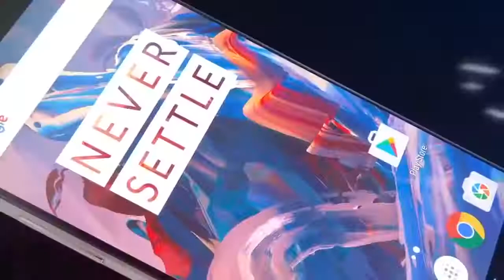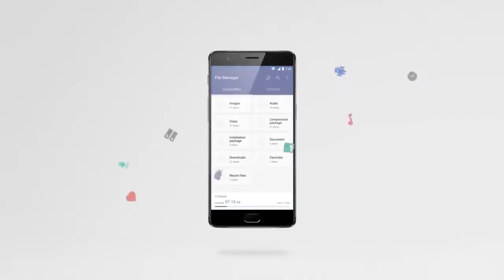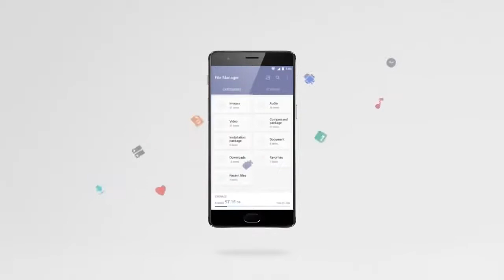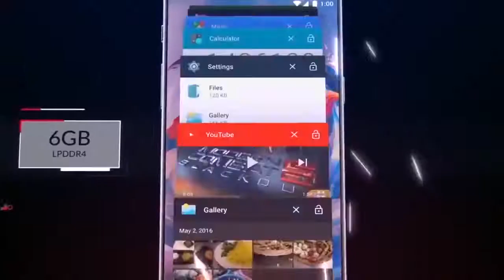Smartphone camera zoom explained || optical zoom,hybrid zoom,digital zoom explained || klad's tech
Hii friends! iss video ma maine aapse baat ki ha smartphone camera zoom ke baare ma aur bataya ha ki ek smartphone ma uska zoom kaise kaam karta ha.

Aur maine aapko alag alag tahre ke smarthone camera zoom ke baare ma bataya ha jaise ki optical zoom ,hybrid zoom ,digital zoom aur yeh bhi bataya ki optical zoom vs hybrid zoom vs digital zoom aur aap logo ki bataya ki en teeno ma sa sabse bahtar kaun si ha taki aap log en sab technology ma sa sabsi acchi technology choose kar sake.

Queries solved-

-what is smartphone camera zoom?
-types of smartphone camera zoom?
-what is optical zoom?
-what is hybrid zoom?
-what is digital zoom?
-what is best zoom technology in smartphones?
-optical zoom vs hybrid zoom vs digital zoom?
-features of smartphone zoom?

Social links-

klad's tech is atechnolgy channel where you get technical videos everyday,in this channel i explain about science and technology and resolve your queries about technology.